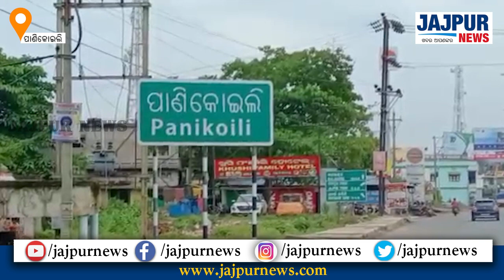ପାଣିକୋଇଲି ସ୍ଥିତ ଚାନ୍ଦପୁର ନିକଟରେ ଖୋଲିଲା ଜନସନ ମାର୍ବଲ କଂପାନୀର ଅତ୍ୟାଧୁନିକ ସୋରୁମ